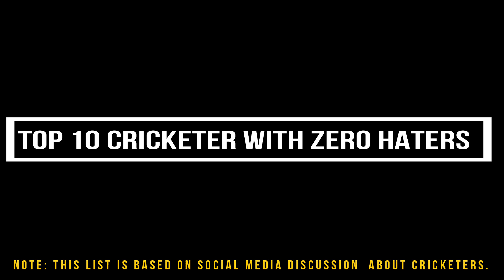#10 Cricketer with zero haters Cricketer with least number of Haters